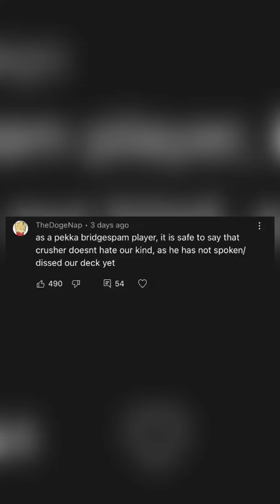Worst decks 😤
Keep Crushing! 🔥 🔨